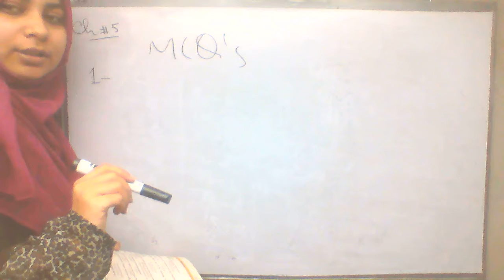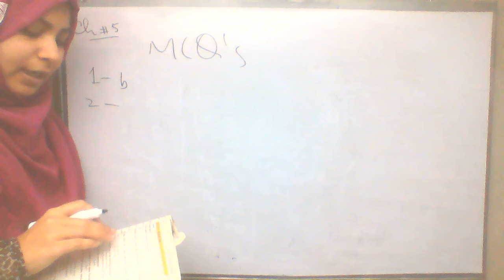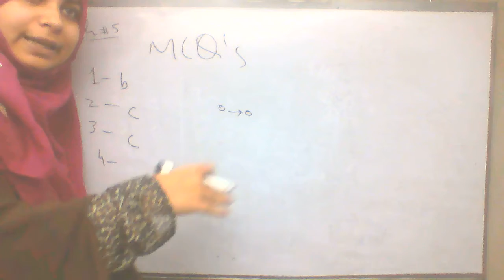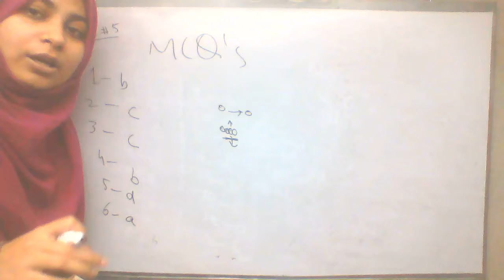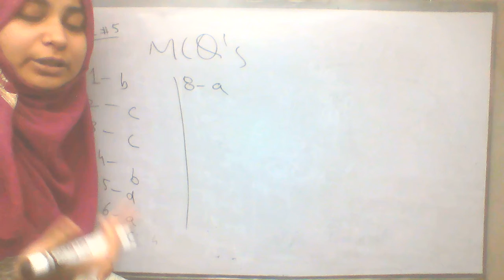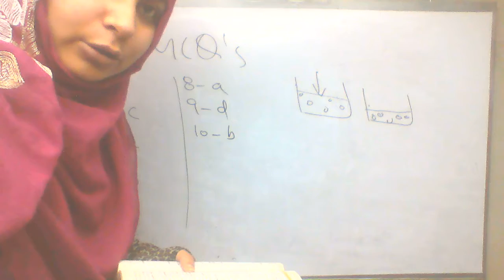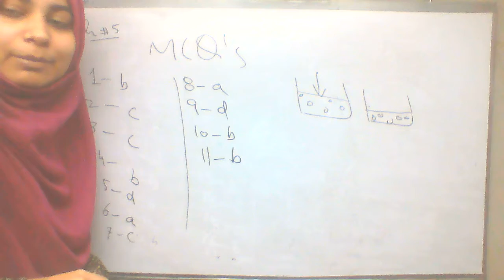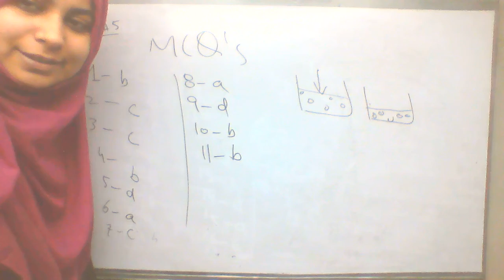Chapter 5|| exercise|| Chemistry 9|| Chemistry with concept || Aqsa ashfaq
I have uploaded an other lecture for 9th class students that is exercise of chapter 5.

I have explain it in an easy way. I hope you will understand.

keep watching.